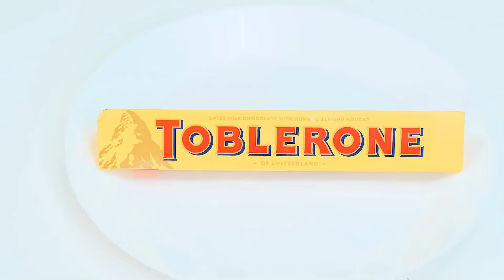Reto De Cocina Yo vs Abuela | Gadgets y Trucos Secretos Fáciles de TeenTeam Challenge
¿Quién cocinará la comida más deliciosa? ¡Embárcate en un nuevo desafío culinario con nosotros!